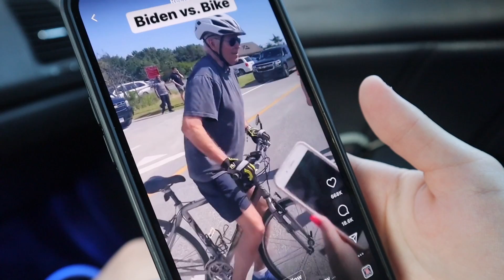WHY YOUR BACK WONT GROW?? / BACK WORKOUT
In this video I give some tips and advice on how to grow your back and the importance of mind-muscle connection.